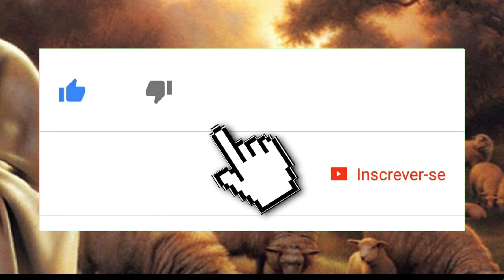João 20,24-29 - Meu Senhor e meu Deus!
24Tomé, chamado Dídimo, que era um dos doze, não estava com eles quando Jesus veio. 25Os outros discípulos contaram-lhe depois: “Vimos o Senhor!” Mas Tomé disse-lhes: “Se eu não vir a marca dos pregos em suas mãos, se eu não puser o dedo nas marcas dos pregos e não puser a mão no seu lado, não acreditarei”. 26Oito dias depois, encontravam-se os discípulos novamente reunidos em casa e Tomé estava com eles. Estando fechadas as portas, Jesus entrou, pôs-se no meio deles e disse: “A paz esteja convosco”. 27Depois disse a Tomé: “Põe o teu dedo aqui e olha as minhas mãos. Estende a tua mão e coloca-a no meu lado. E não sejas incrédulo, mas fiel”. 28Tomé respondeu: “Meu Senhor e meu Deus!” 29Jesus lhe disse: “Acreditaste porque me viste? Bem-aventurados os que creram sem terem visto!”

Evangelho do dia com Reflexão / Liturgia diária / Homilia Diária / Mini Sermão / Evangelho em áudio / Evangelho em vídeo / Palavra da Salvação / Palavra de Deus
03/07/2018